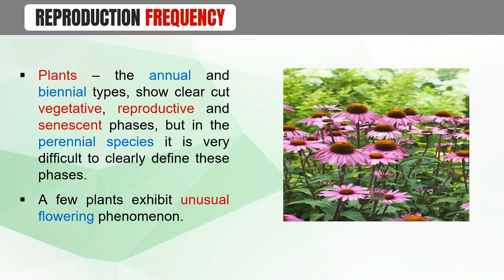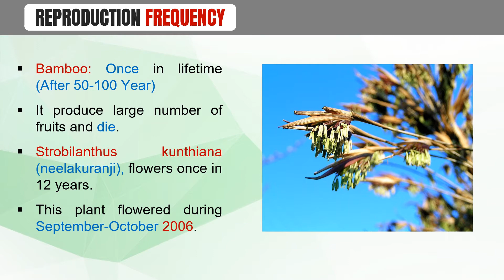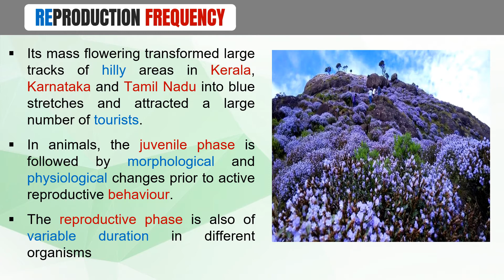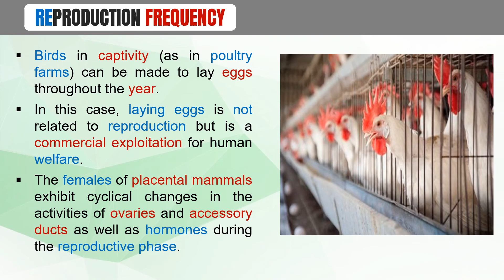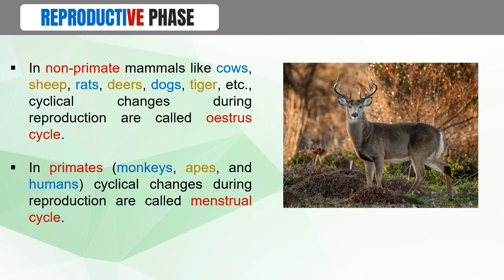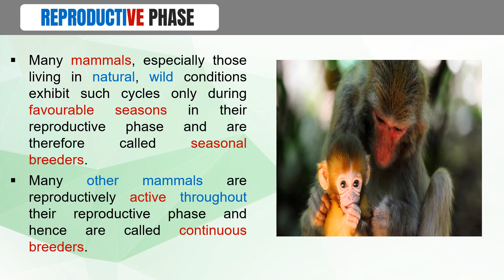Std. 12sc | Biology | Ch 1 | Reproduction in Organism | Part 6 | Reproductive Frequency & Phase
Ch 1, Reproduction in Organism
Topics covered in Lecture - Reproductive Frequency & Reproductive Phase
Standard 12 Science.
Biology (NCERT)
English Medium